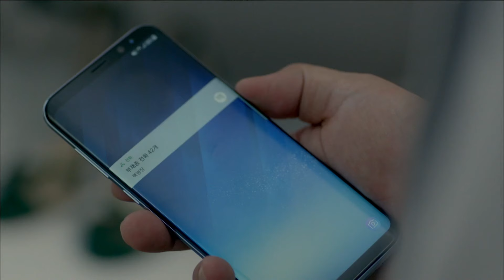She Found Her Husband At Another Girl's House | Fight For My Way EP12 | KOCOWA+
ABOUT Fight For My Way

In one of the most well-loved romantic comedies of 2017, four best friends, who will do everything for each other, are trying to just make it as adults in the world. But they haven't forgotten their dreams, and one day they all decide to just go for it and start to live their lives the way they want to live it.